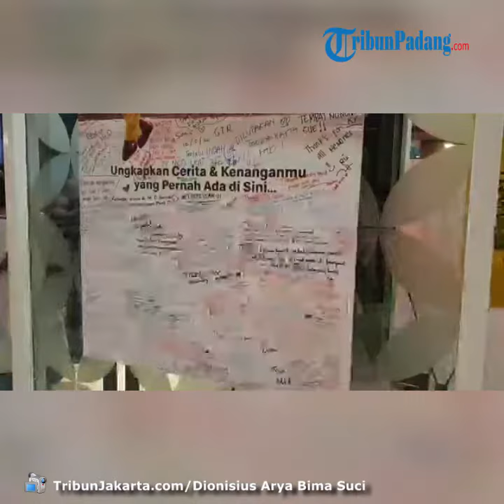Gerai McD di Sarinah Resmi Ditutup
TRIBUN-VIDEO.COM - Setelah beroperasi hampir 30 tahun, gerai McDonald's di pusat perbelanjaan Sarinah, Jakarta Pusat akhirnya resmi ditutup.

Sebelum resmi ditutup, perwakilan McD Sarinah semoat memberikan bingkisan kepada pelanggan terakhir di gerai tersebut.

Penutupan ini sendiri dilakukan secara simbolis dengan menutup tirai jendela secara serempak tepat pukul 22.05 WIB

Proses penutupan gerai pertama McD di Indonesia ini pun banyak mengundang perhatian masyarakat.

Banyak dari mereka yang sengaja datang untuk melihat penutupan gerai makanan siap saji yang telah berdiri sejak Februari 1991 itu.

Sebab, selama hampir 30 tahun beroperasi, banyak kenangan yang terjadi di McD Sarinah ini.

Meski menimbulkan kerumunan massa, namun acara ini sendiri berlangsung dengan tertib dan massa langsung membubarkan diri begitu acara rampung.(*)